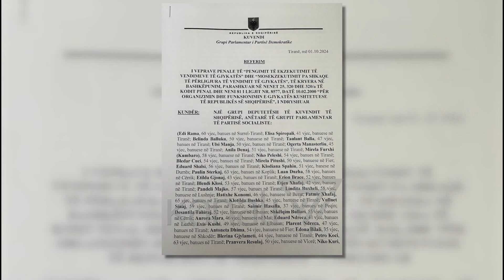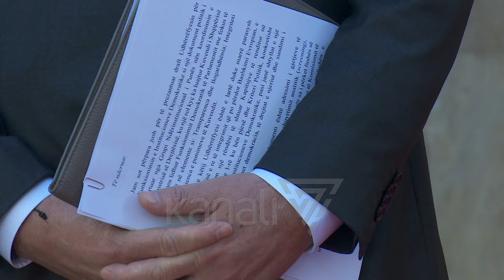73 DEPUTETË TË PS-së PADITEN NË SPAK - News, Lajme - Kanali 7